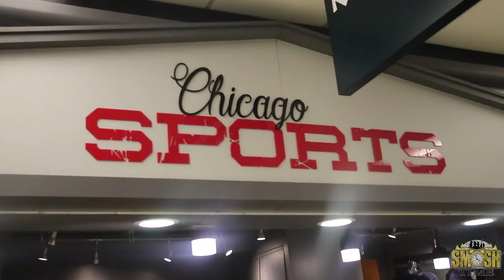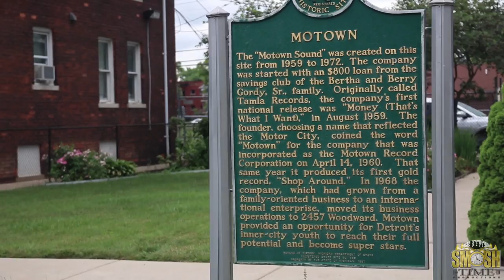Trip to Michigan - Exclusive Michigan Elite VLOG 2018 (Must Watch)